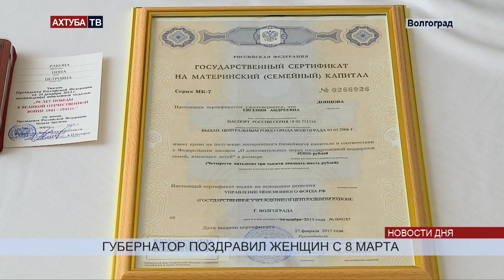Накануне 8 Марта губернатор вручал женщинам цветы и медали